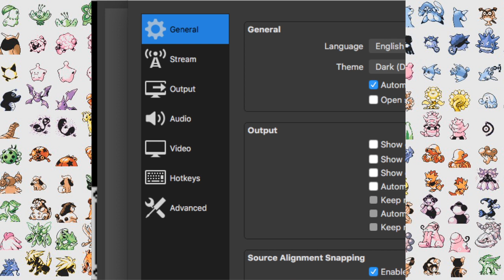Find Two Legendaries! But It Doesn't Matter -- Pokemon Red Randomizer Ep. 3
Another day, another Pokemon Red Randomizer episode! Taking down Pewter Gym and seeing where to go from there.
Need Retrogames and stuff? (aff)
About this video: Hey guys, this is Nick from RetroGames HQ, and today I'm playing a randomized version of Pokemon Red. This has many things randomized, as you'll find out in the video, including Pokemon, in-battle Trainer sprites, and items.

Taking down Brock (who cosplayed as Lt.Surge)? Yes, please. Catching Cobalion and Diancie...the game won't let me.

Also, I'm trying out some new stuff in the thumbnail. I am not liking it.